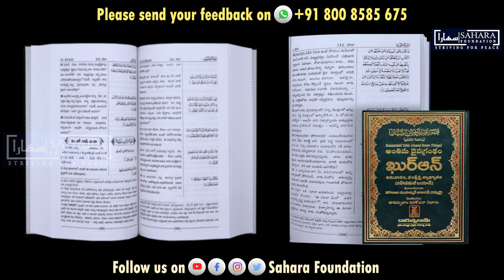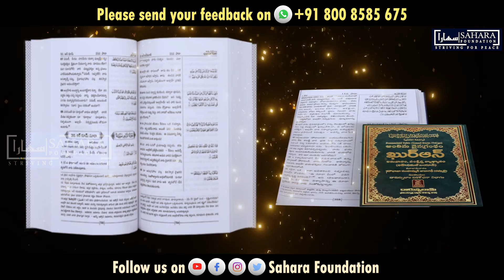మానవ జీవితంలో ఖుర్అన్ ప్రధాన్యత_#promo ll జనాబ్ అబ్దుర్రహ్మాన్ గారు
Credits:
This Video was Recorded By: CFMM
Permission Obtained From Janab Abdur Rahman Sahab Guntur
Production: Sahara Foundation, Karimnagar

Sahara Foundation Youtube Channel
👉 Sahara Foundation is a Telangana NGO striving for Peace among all communities through Education, Social and Welfare works with the help of Allah Almighty

👉Join Hands with us in this Noble Cause and get rewards in this world and hereafter. Quran is the guidance for every human being, Regardless Class, Cast, Creed, And Religion